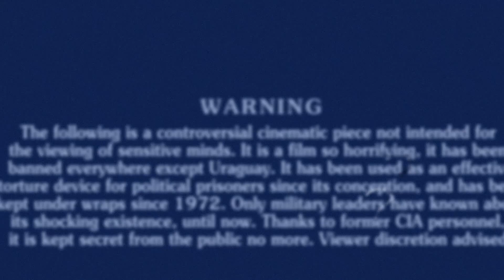Crouton 3: Lettuce Rot In Hell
;more controversal then almond. ;'.